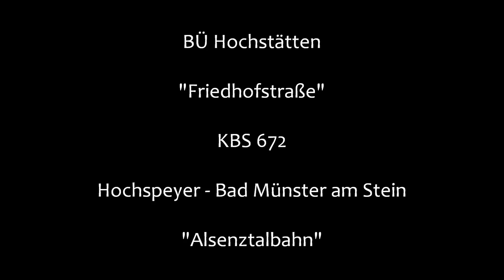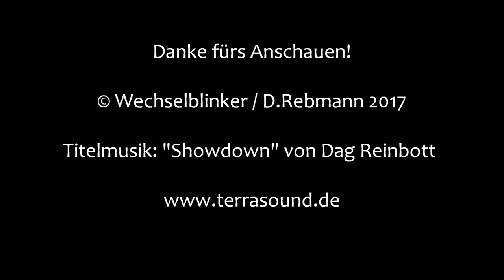Bahnübergang Hochstätten "Friedhofstraße"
Hochstätten ist ein Dorf südlich von Bad Kreuznach und liegt an der zweigleisigen Alsenztalbahn. Direkt neben dem Friedhof liegt dieser Bahnübergang an einem nur wenig frequentierten Weg. Er ist mit Halbschranken, Ampeln und einem Wecker ausgestattet, der nach dem Schrankenschluss verstummt. Interessanterweise sind an diesem BÜ auf den beiden Straßenseiten unterschiedliche Ampeln installiert, was man an den unterschiedlichen Bauformen gut erkennen kann. So sind die in der ersten Aufnahme von Scheidt & Bachmann, während die anderen (Aufnahme zwei und drei) von Pintsch Bamag hergestellt wurden.
Netterweise wollte an diesem Tag auch die örtliche evangelische Kirche etwas zur akustischen Sicherung des BÜ beitragen, was aber eigentlich ganz gut zur Szenerie passte.